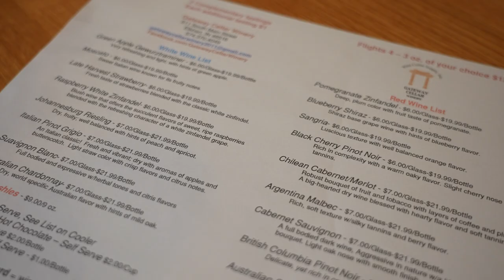Gateway Mile - Gateway Cellar Winery